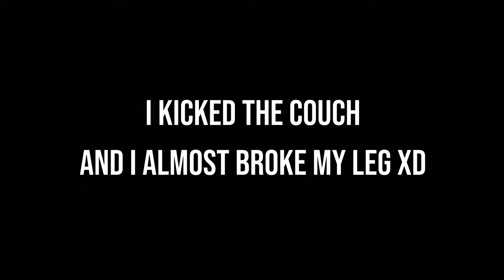Roz | This is how Nemesis feels like (DBD new chapter)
The new killer and the new survivors are now playable on PTB so if you haven't checked them out, don't worry I got you covered.
If you're a RE fan it's gonna be one hell of a update for you so if you haven't tried it yet then make sure go and have fun some with the Nemesis :D